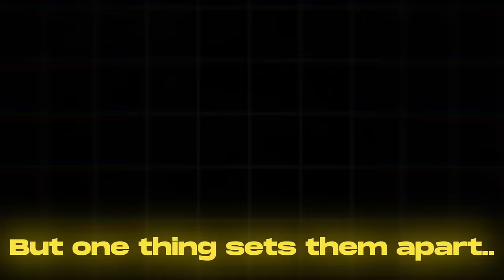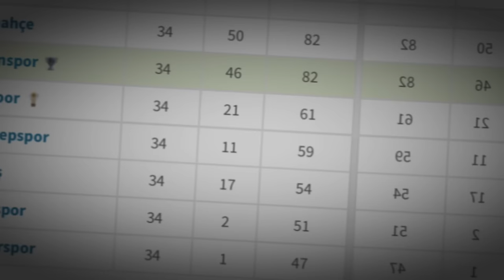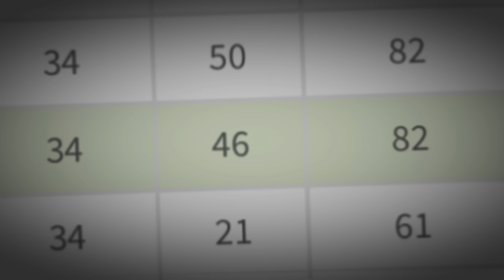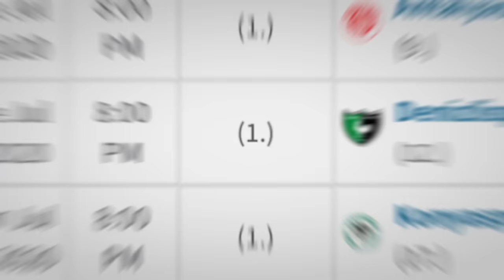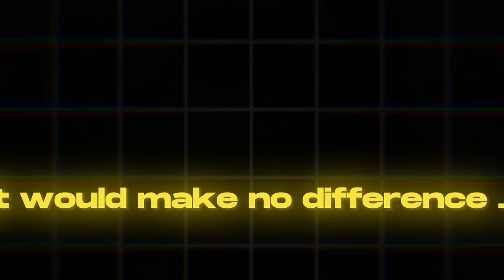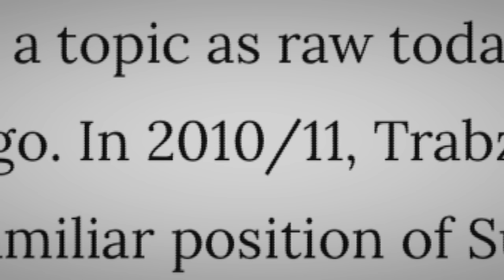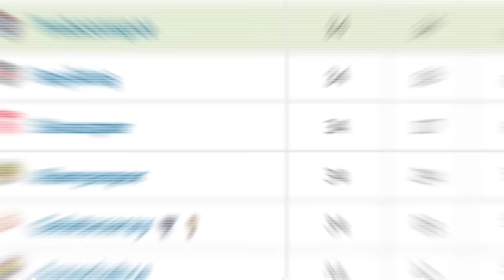The Greatest Choke You NEVER Heard About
This story is about Turkish league team Trabzonspor's 2019/2020 season.